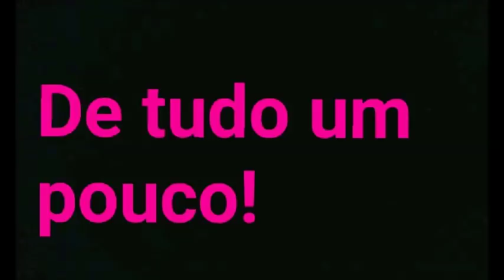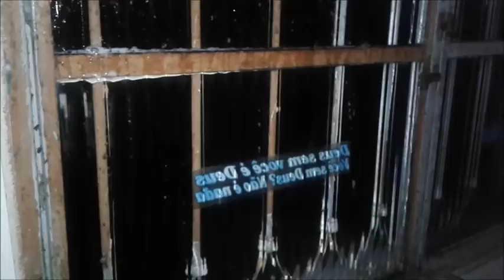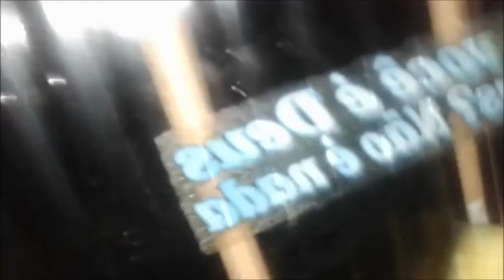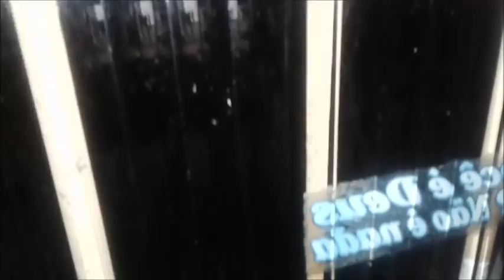DESENGORDURANTE LIMPA VIDRO E BOX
1 COLHER DE SABÃO EM PÓ
2 COLHERES DE BICARBONATO DE SÓDIO
1 COLHER DE ÁLCOOL
1 XÍCARA DE VINAGRE DE ÁLCOOL
1 XÍCARA DE ÁGUA MORNA

              DEUS OS ABENÇOE GRANDEMENTE!